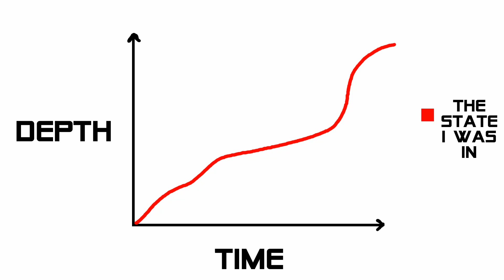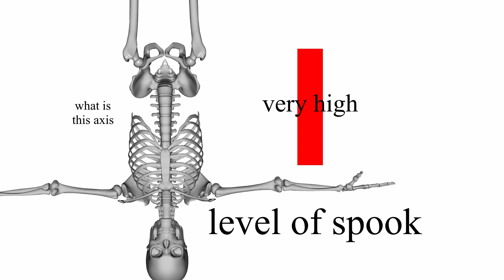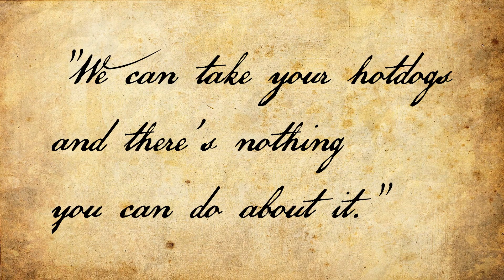Constitutional Crisis 2: Electoral Boogaloo | Theory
sweet graphics courtesy of GumballForAPenny

the sweet release of death courtesy of tubed meats